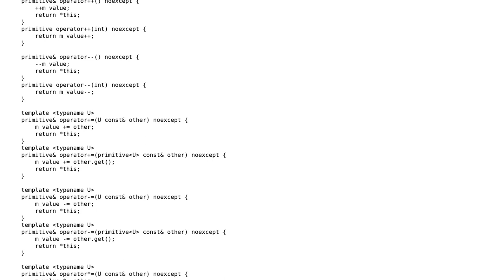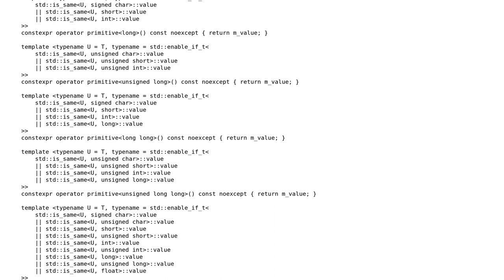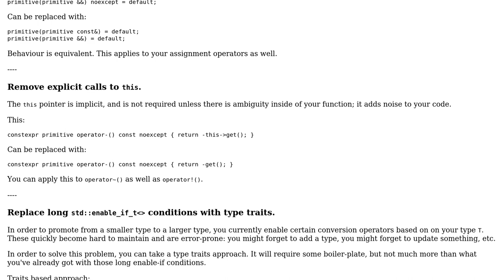Code Review: Primitive Type Wrapper in C++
With thanks & praise to God, and with thanks to the many people who have made this project possible! | Content (except music & images) licensed under CC BY-SA | Music | Images & others | With thanks to user user2296177 user Travis Parks and the Stack Exchange Network Trademarks are property of their respective owners. You are responsible for your own actions.